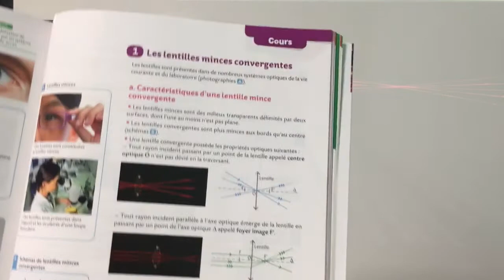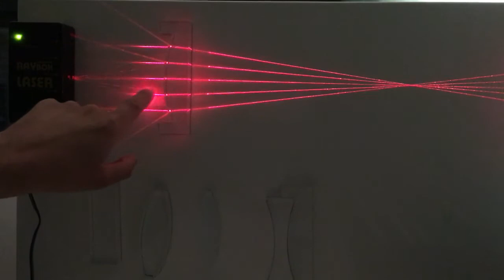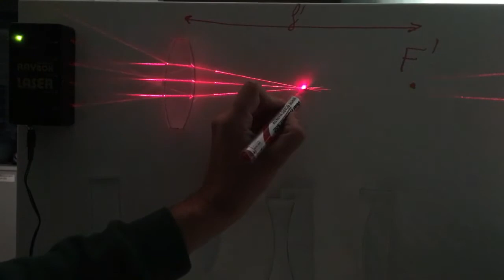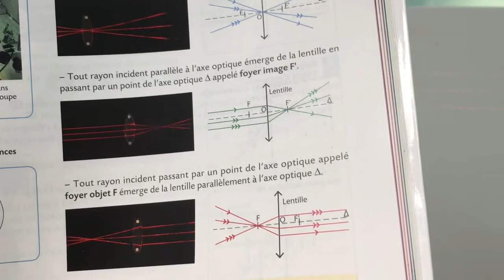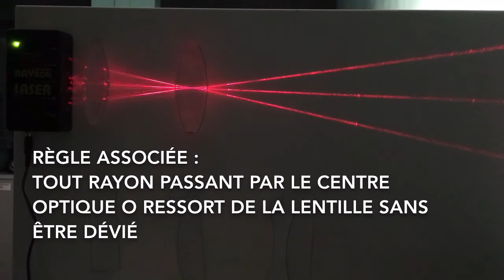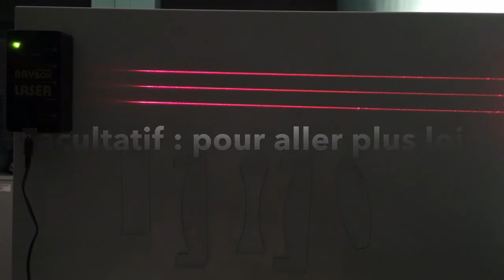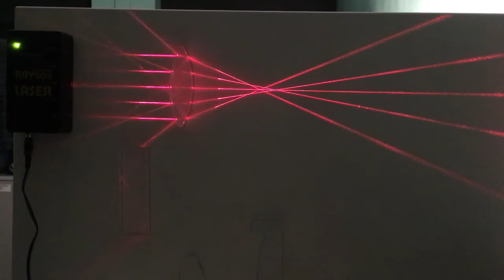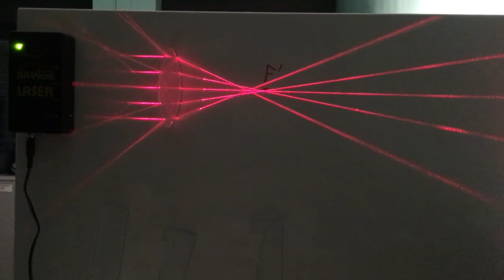Chap 15 : Expérience 1 - Caractéristiques d'une lentille mince convergente